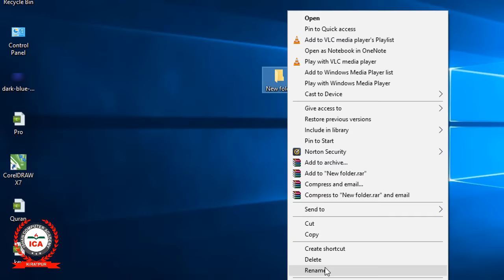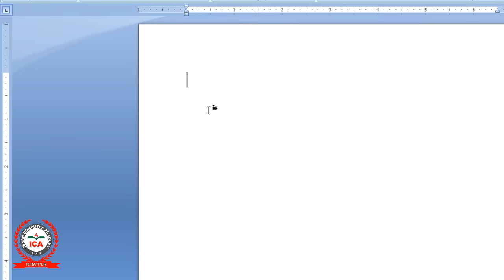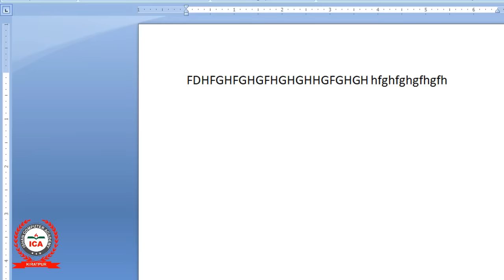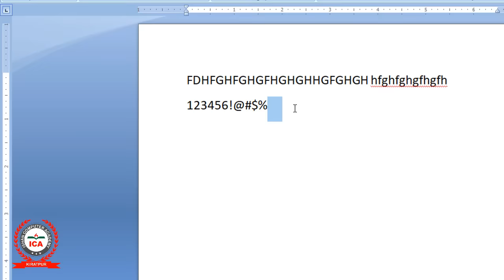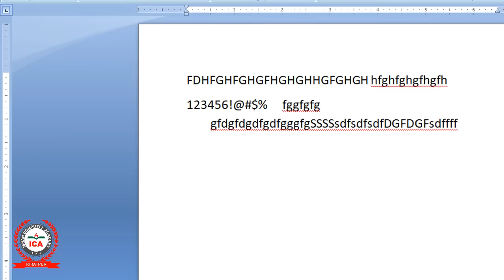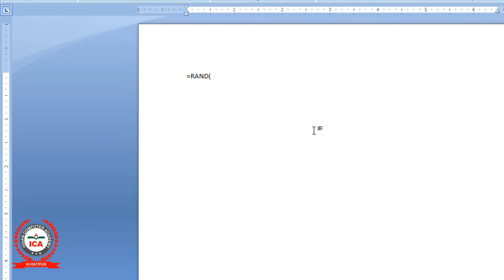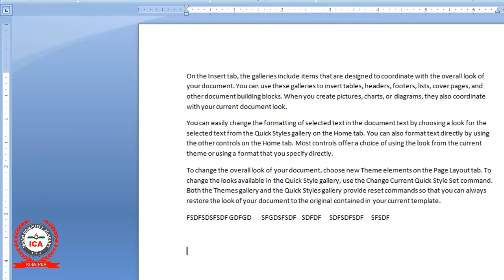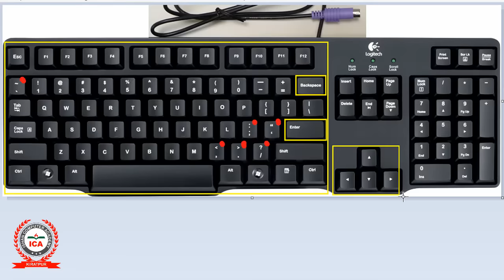Computer Education Part-6 | Keyboard keys and their functions in Hindi - कीबोर्ड कीज़ के काम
Is video me aap jenge ki computer keyboard me kitni keys hoti hai aur unke kya kaam hote hai

Computer Education ka ye 6th_Part hai jisme humne Keyboard_Functions ke bare me baat ki hai.

A computer keyboard is an input device that allows a person to enter letters, numbers, and other symbols (these are called characters) into a computer. It is one of the most used input devices for computers. A keyboard can be joined to a computer using a wire, but can also be wireless (like those that use Bluetooth).